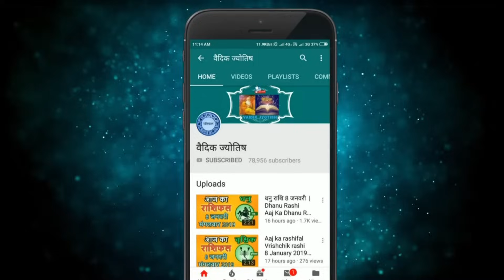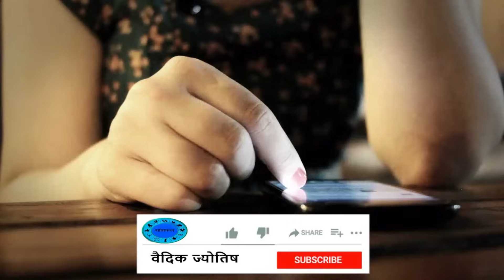मकर राशि 20 सितंबर बुधवार | Makar Rashi 20 September 2023 | Aaj Ka Makar Rashifal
@वैदिक ज्योतिष
20  September makar rashi
makar rashiSeptember 2023
Dainik Rashifal,Horoscope,Astrology
20   सितंबर  मकर राशि
आज का राशिफल मकर राशि
मकर राशिफल